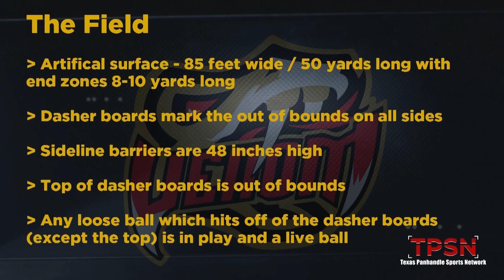March 17 Venom Game, Quarter 2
If you missed the Sunday Venom game, you can watch it here!